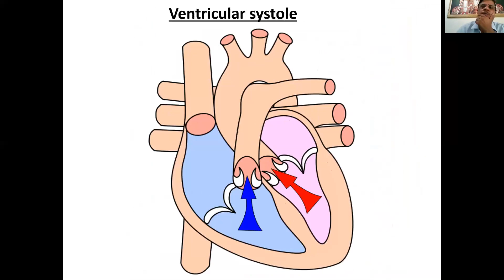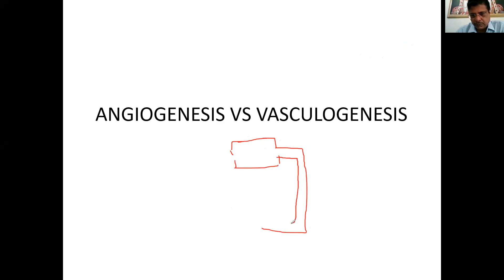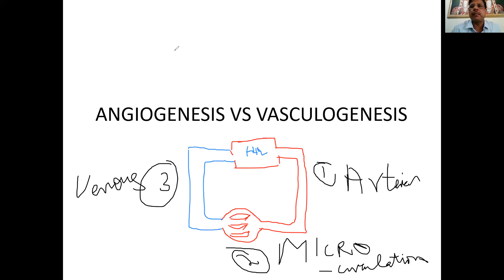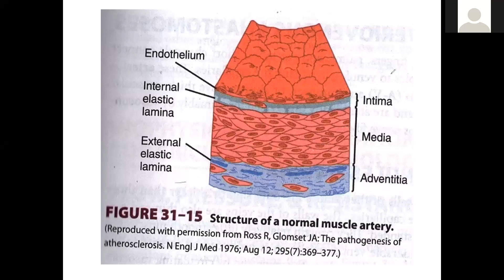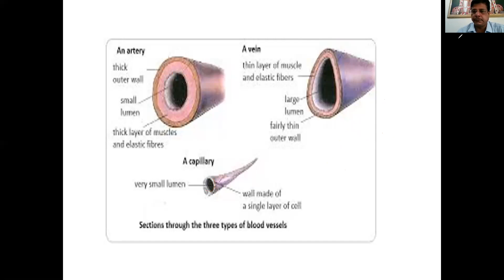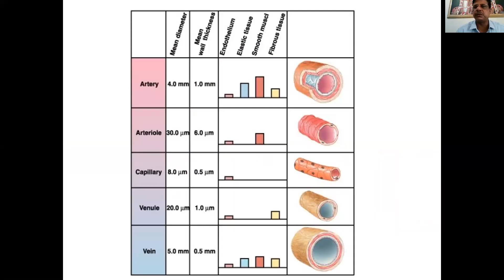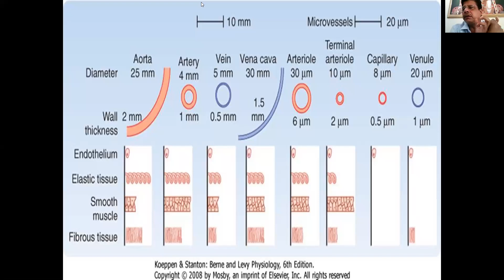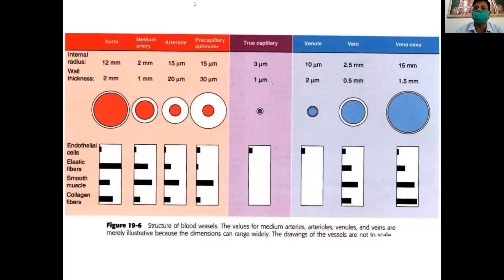Dr Sharan CVS